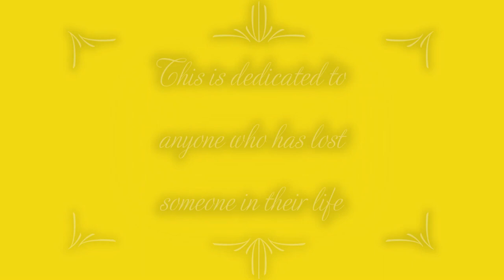butterflys in Heaven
My vision of what butterflies are really here for. Dedication to all who have lost someone and where they go.